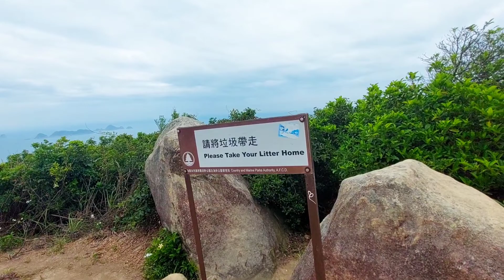PART4 SHORT HIKE AT LUNG HA WAN